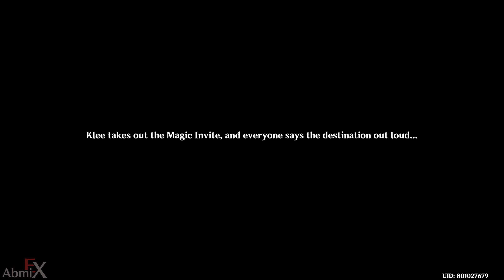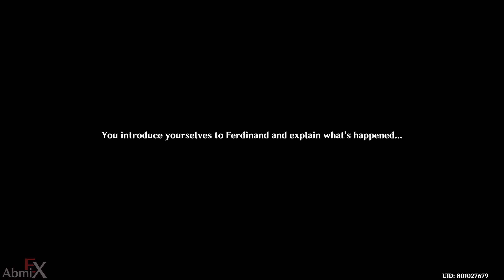Genshin Impact - Secret Summer Paradise Part 1 Full Story Movie - 4K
FGO-NA : 440,804,122
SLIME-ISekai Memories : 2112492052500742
Arknight : Abmix# 6956 (remove the space)
NIKKE SEA Server : 02085491